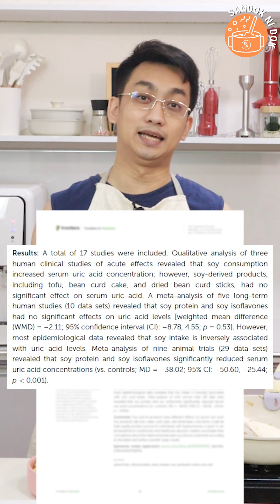Tofu Sisig Recipe (Simple and Easy) | Sandok Ni Dok